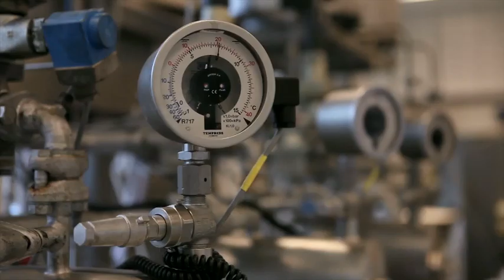It's What's Inside | DuPont Nutrition & Health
Ingredients make up the food we eat, the beverages we drink, and the supplements we take. But what makes some ingredients fresher, tastier, and safer than others? It’s what’s inside that matters. Open the door to DuPont Nutrition & Health and you’ll see a team of solvers, providing the most innovative solutions in the food industry.